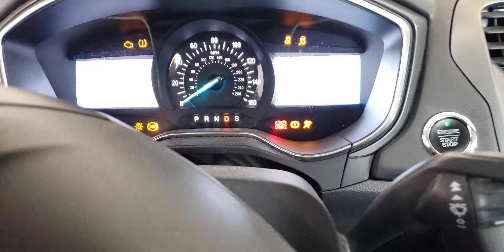2013 Ford Fusion Titanium Gone Crazy 3 of 3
2013 Ford Fusion Titanium suddenly stops while driving, then the electrical systems act like someone is hitting the push button start button (which also shuts off the car), but also sometimes starting the engine even without the brake being pressed.  Tried removing the key FOB battery and it still tries to do it, but can't find a key, so at least doesn't start.